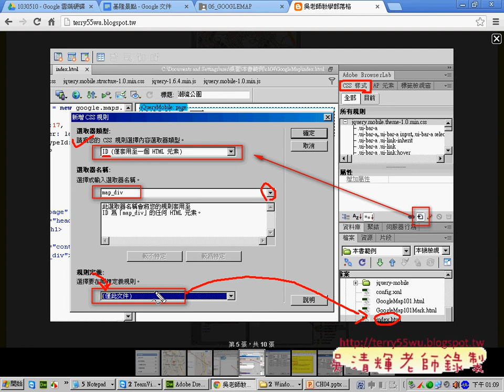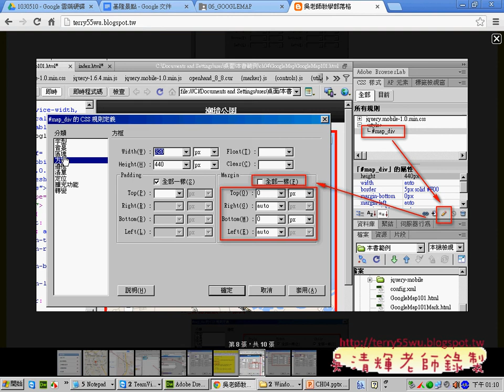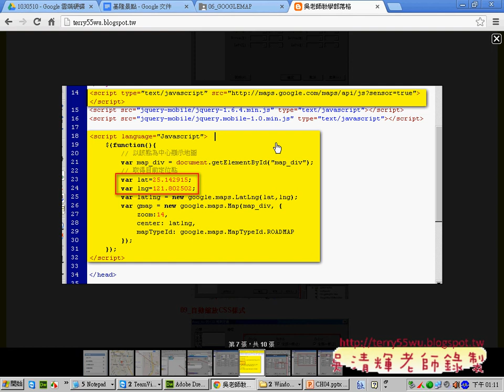01 顯示GOOGLE地圖重點複習APP開發教學 吳老師2